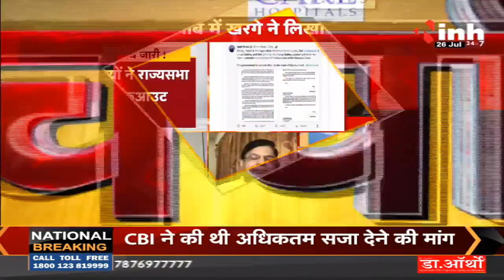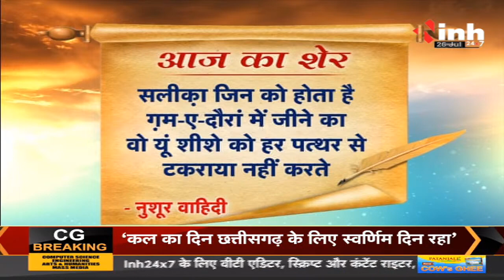Manipur News Today | एनडीए पर भारी पड़ेगा इंडिया ? | Manipur Breaking News | Hindi News Today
Stay informed with the latest updates in Hindi news! Our channel brings you all the vital information, breaking news, and trending stories in the Hindi language. We strive to keep you updated with current affairs, politics, entertainment, technology, sports, and more. With our team of dedicated journalists and reporters, we ensure prompt and accurate reporting of news events that matter to you. Whether you are looking for national news, international updates, or regional happenings, we've got you covered. Join our growing community today!